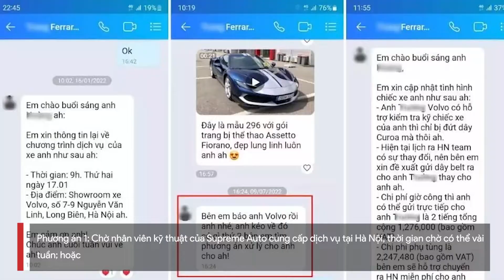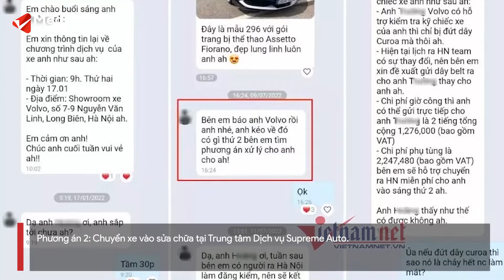Ferrari Việt Nam chối bỏ trách nhiệm trong vụ tai nạn siêu xe 488 GTB ở Hà Nội | Vietnamnet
Sáng nay, 4/8, Ferrari Việt Nam đã có câu trả lời chính thức về trách nhiệm liên quan đến chiếc Ferrari 488 GTB bị tai nạn ngày 21/7 ở Hà Nội.
Ferrari Việt Nam vẫn chối bỏ trách nhiệm trong vụ tai nạn siêu xe Ferrari 488 GTB tại Hà Nội thông qua câu trả lời chính thức tới báo VietNamNet sáng nay, 4/8.